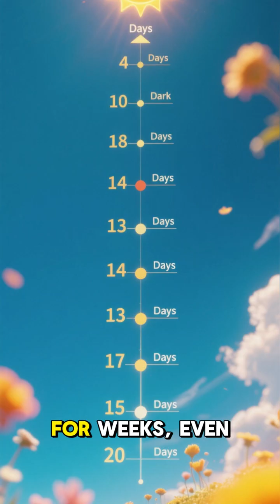🌑 The Place Where the Sun Never Rises | Polar Night Explained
Did you know there are places on Earth where the sun doesn’t rise for weeks or even months? 🌌 This mysterious phenomenon is called Polar Night, and it happens inside the Arctic and Antarctic Circles. From Utqiaġvik, Alaska, where darkness lasts for 65 days, to Tromsø, Norway with two months of night, and even the South Pole with six months of darkness—these regions live in extremes. But when summer comes, the sun never sets, creating the Midnight Sun. Discover the wonders of our planet in this short!